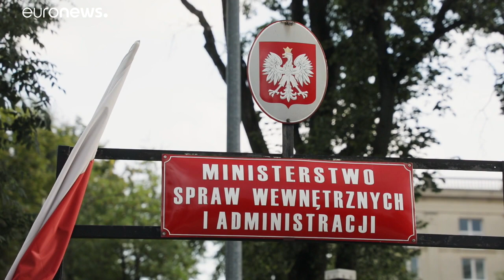Η Πολωνία θωρακίζει τα σύνορά της για να σταματήσει τους μετανάστες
Περιπολίες του στρατού και νέος φράχτης στα σύνορα με τη Λευκορωσία